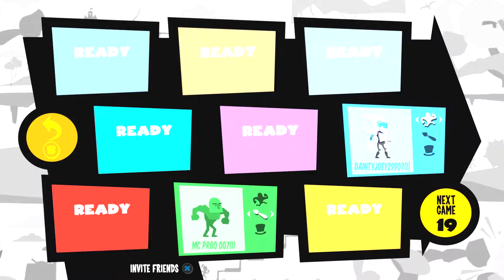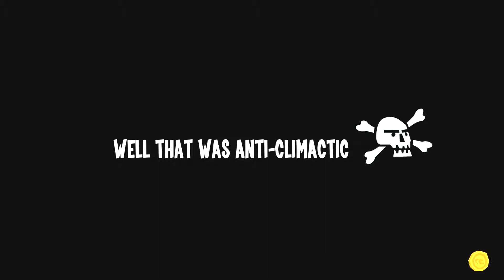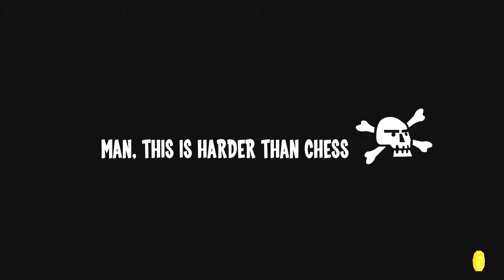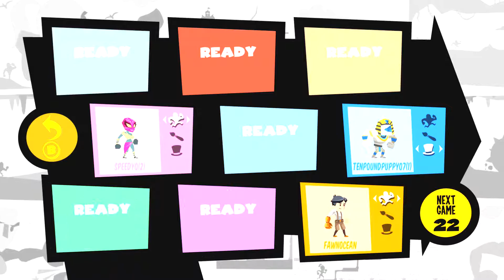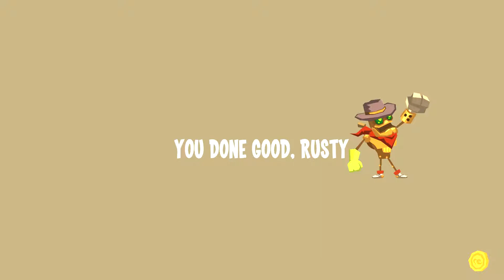The Dawg House - Runbow - Runnin' Slow On Runbow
A new game on our channel